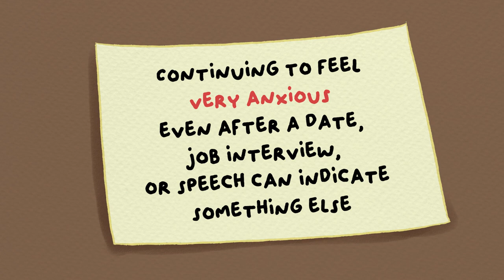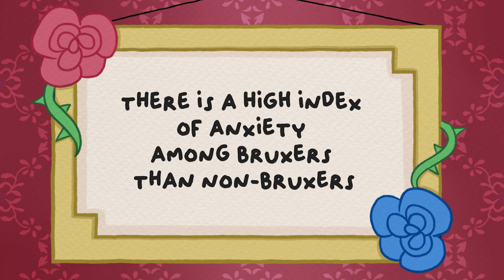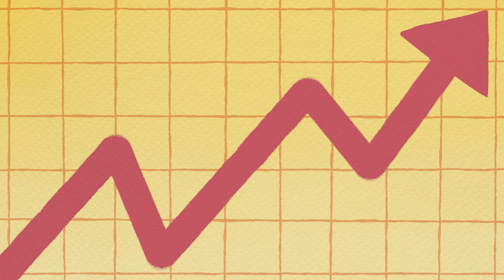6 Signs of Anxiety That Often Go Unnoticed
Are you suffering from anxiety? Feeling anxiety is completely normal in isolated circumstances, but becomes a problem when these feelings grow more frequent and overpowering. While we generally can recognize the more telltale signs, there are many others that often go unnoticed.

Writer: Sara Del Villar
Script Editor: Michal Mitchell
Script Manager: Kelly Soong
VO: Amanda Silvera
Animator: Kayla Ramirez
YouTube Manager: Cindy Cheong

References:
Brainy Dose. (2021, April 11). 12 Signs of Anxiety That Often Go Unnoticed. Brainy Dose.
Editors of Harvard Health Publishing, & Craig Miller, M. (2021, February 15). Are you missing these signs of anxiety or depression? Harvard Health.
Howley, E. K., & Medaris Miller, A. (2021, June 7). 6 Surprising Signs You May Have Anxiety. US News.
Julson, E. (2018, April 10). 11 signs and symptoms of anxiety disorders. Healthline.
MacMillian, A., & Booth, S. (2020, August 5). 12 signs your anxiety is more than just typical worries.
Martin, E. I., Ressler, K. J., Binder, E., & Nemeroff, C. B. (2009). The neurobiology of anxiety disorders: brain imaging, genetics, and psychoneuroendocrinology. The Psychiatric clinics of North America, 32(3), 549–575.
Sutin, A. R., Terracciano, A., Ferrucci, L., & Costa, P. T., Jr (2010). Teeth Grinding: Is Emotional Stability related to Bruxism?. Journal of research in personality, 44(3), 402–405.